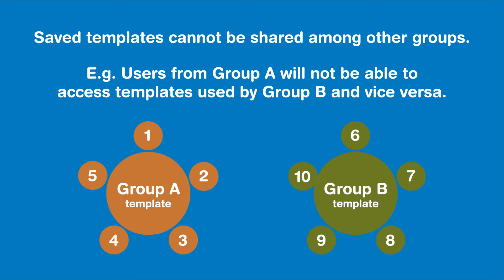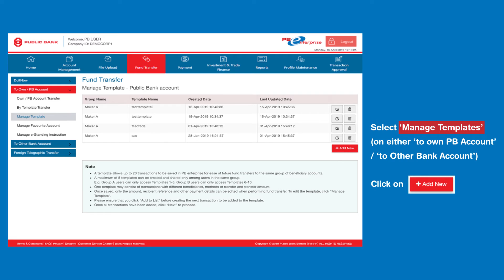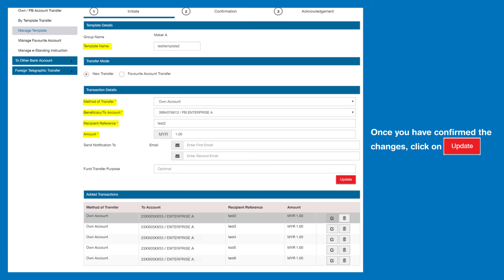Managing Fund Transfer Template